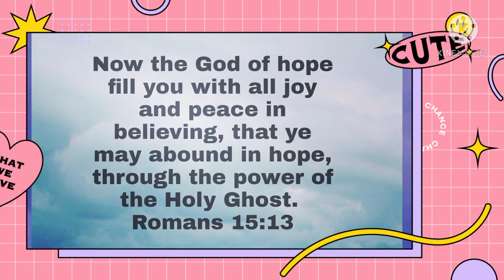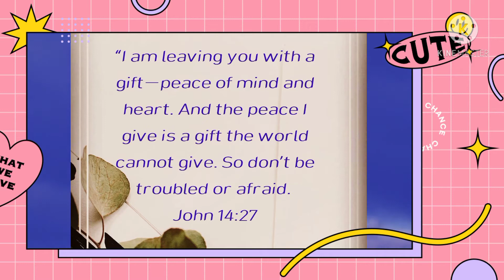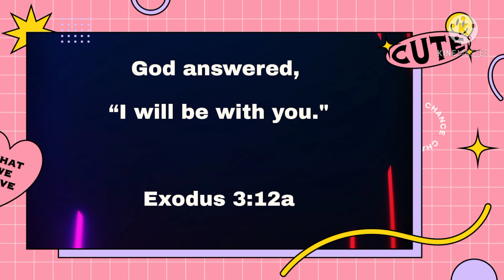Bible sharing...||Chin Go's Vlog